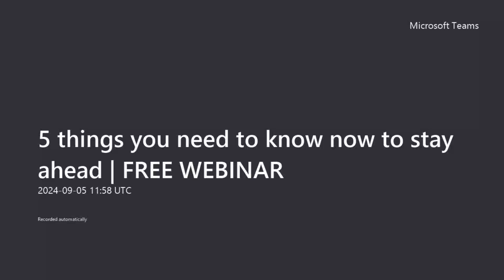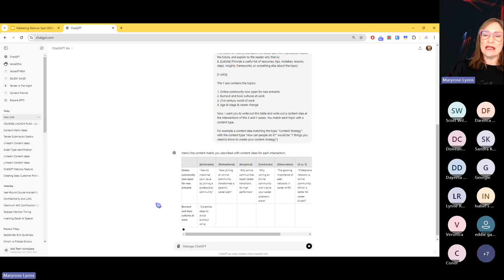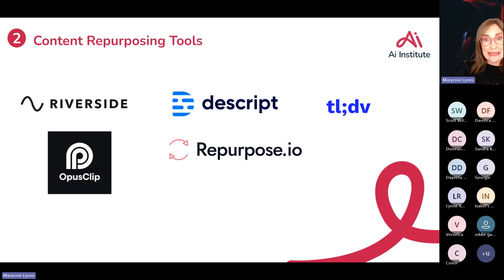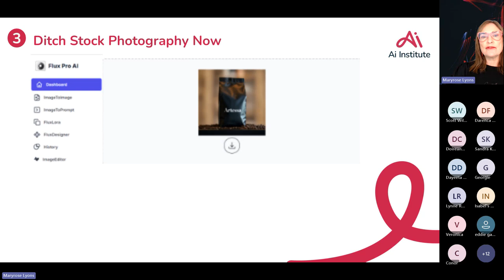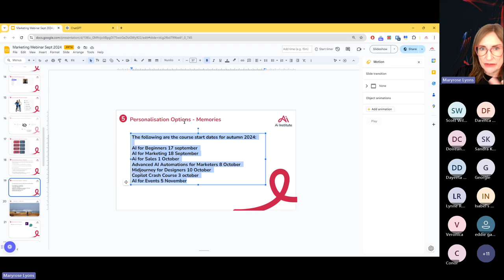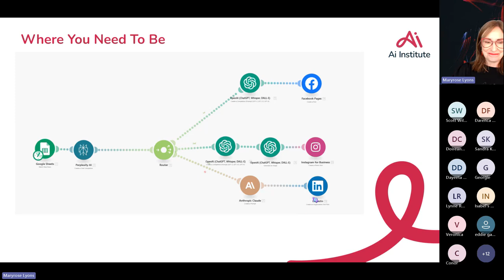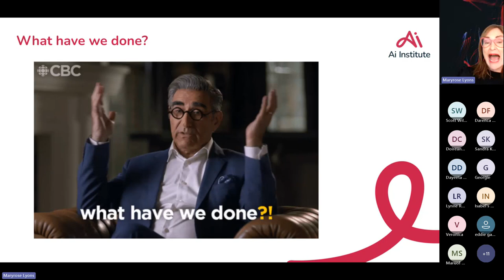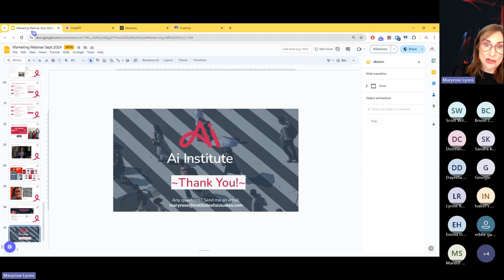Stay ahead with your AI for marketing game [5 things to do now]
Missed our live webinar on 5 things you need to know now
to stay ahead? No worries! Watch the full recording here and gain valuable insights on content repurposing using AI, content planning, AI image creation tools, and AI automations.